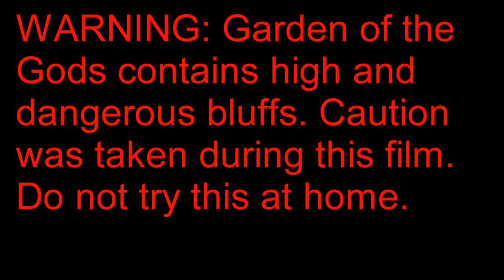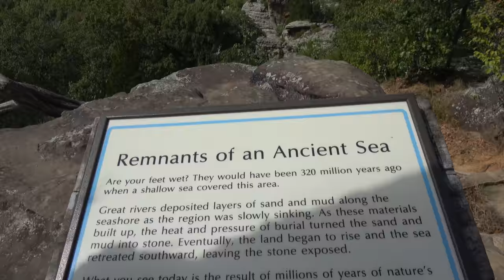Indian Point Trail - Garden of the Gods - Shawnee National Forest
Let's hike Indian Point Trail at Garden of the Gods Wilderness Area in the Shawnee National Forest for amazing views and a whole lot of bluffage!

Do you upload videos on YouTube? I recommend TubeBuddy, an awesome tool to help you make cool thumbnails, explore tags and more. If you use it and buy their tool, it will help me